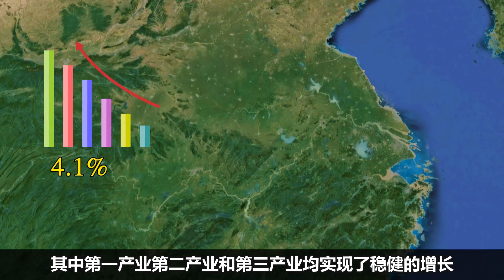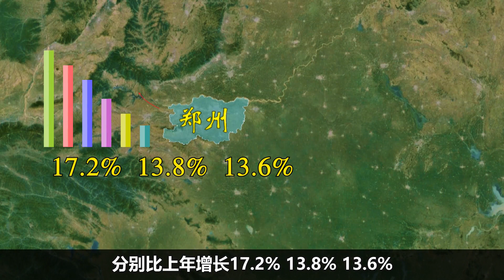2035河南“崛起”：将规划建成1个特大城市，13个大城市！